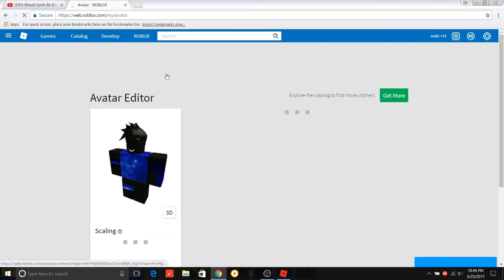Roblox High School | Me and My Pal Discover a Surprising Case as Cops